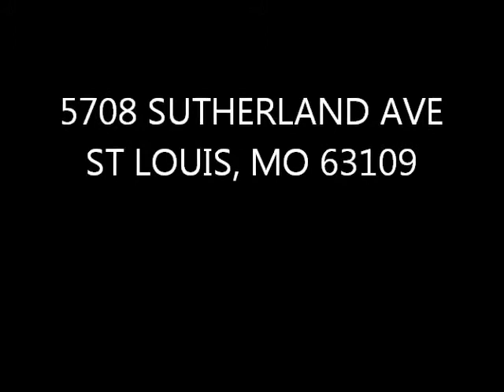5708 Sutherland Ave, St Louis, MO 63109 Sean Hayes Coldwell Banker Premier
Welcome to your new home in the South Hampton Neighborhood! This is a great find in a terrific location. You are with-in walking distance of shopping, grocery stores and many neighborhood restaurants. All of the city living you are looking for without the commute! As you walk through this wonderful traditional St Louis Brick Bungalow you will find a large Living Room with adjoining Dinning Room. There is newer carpet in these 2 rooms that lead into the hallway and Kitchen. The 2 Bedrooms feature wood floors and one has a large Walk-In Closet. The Kitchen and Bath both feature the original tile giving this great home that city charm. There is also a Walkout Basement and a Sun porch perfect for unwinding after a long day at work or on the weekends entertaining family and friends. The roof and gutters were also recently replaced. Willing to work with FHA and VA loans and this house would qualify for the MHDC Downpayment Assistance Program. Call to schedule your private showing today!